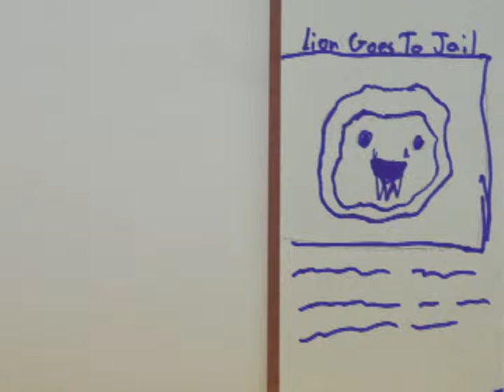Kevin and Lowell final.dv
Lion and the Mouse, Adapted from Aesop's fables. By: Kevin and Lowell